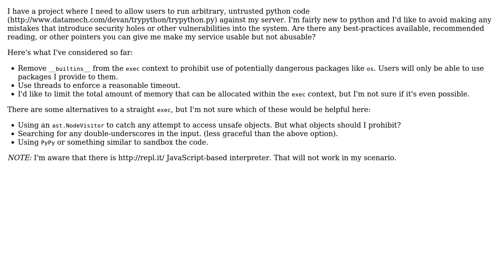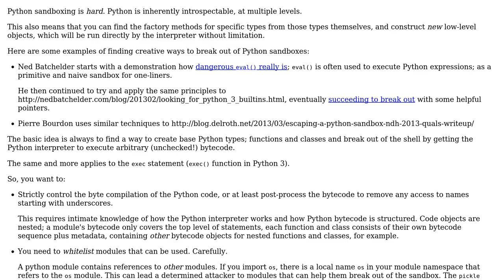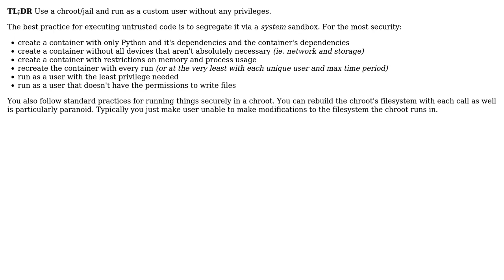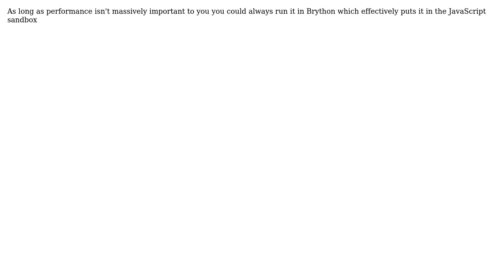Software Engineering: Best practices for execution of untrusted code (4 Solutions!!)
Software Engineering: Best practices for execution of untrusted code

With thanks & praise to God, and with thanks to the many people who have made this project possible! | Content (except music & images) licensed under CC BY-SA | Music | Images & others | With thanks to user p.s.w.g user Martijn Pieters user dietbuddha user ddyer user Big Ian and the Stack Exchange Network Trademarks are property of their respective owners. You are responsible for your own actions.